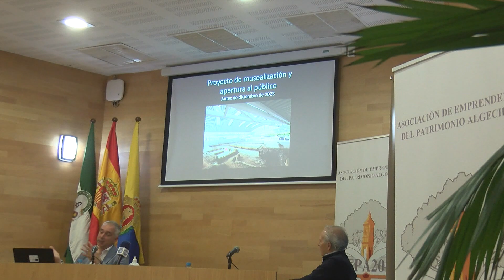Cultura programa cuatro actividades para esta semana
La Delegación de Cultura ha programado para esta semana cuatro actividades que se celebrarán en distintos espacios municipales. Así, esta tarde a las seis comenzará en el Teatro Florida la muestra de fin de curso del alumnado de la escuela de baile “Sonaima”.